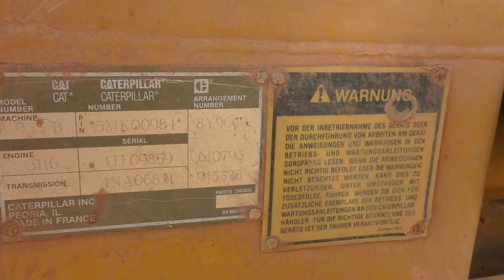Caterpillar 953B Made in France Loading a Dump Truck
This CAT 953B was made in France for the US Army. It has since been painted Caterpillar yellow over the original camouflaged colors.